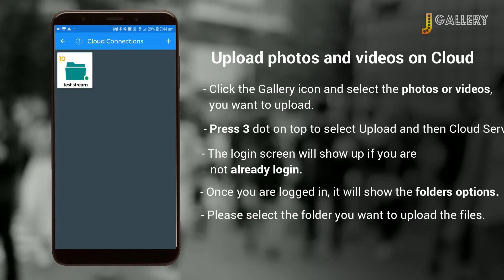Upload photos and videos on Cloud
jGallery - Photo & Video organizer Android App
jGallery is an excellent, feature-rich app for organizing your photos & videos. Easily transfer photos & videos to and from Mac and iPhone, iPad & Android. No limitation, transfer any number of photos & videos in full HD quality with amazing speed. This is all free with no cost & no fees.

Your mobile is running out of space for your new photos and videos. jGallery provides cloud storage to back up your files. A quick and simple way to store and keep taking more photos and videos. Store photos in full resolution, no quality loss. Preserves photo metadata in all transfer directions (EXIF information, location, etc.).

 Click the Gallery icon and select the photos or videos, you want to upload.
 Press 3 dot on top to select Upload and then Cloud Server
 The login screen will show up if you are not already login.
 Once you are logged in, it will show the folders options.
 Please select the folder you want to upload the files.
 The upload will start and to see the status click Uploads link on left Menu.
Once the upload is successful, you can keep or delete the files.
To access those files on the cloud, go to the Connection tab and click on Cloud. If the folder is not there, click + button on top right to add that folder.